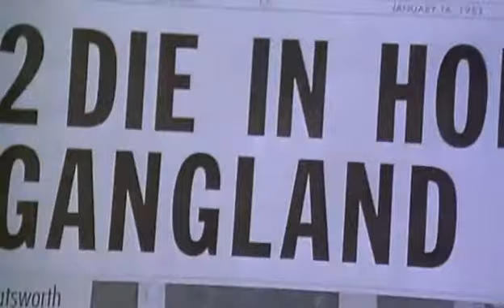L. A. Confidential Trailer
With: Kevin Spacey, Russell Crowe, Guy Pearce, James Cromwell, Kim Basinger, Danny DeVito, Paul Guilfoyle
Year: 1997